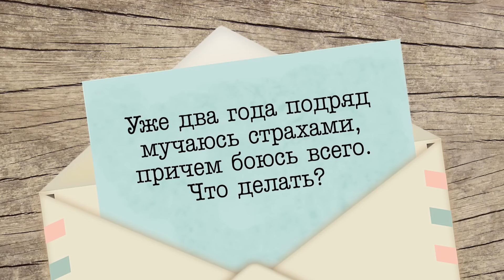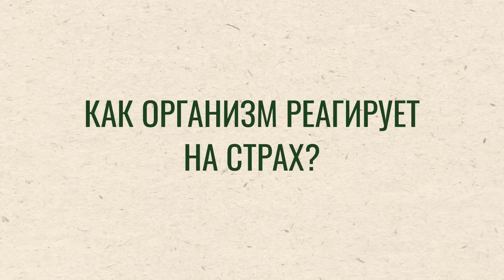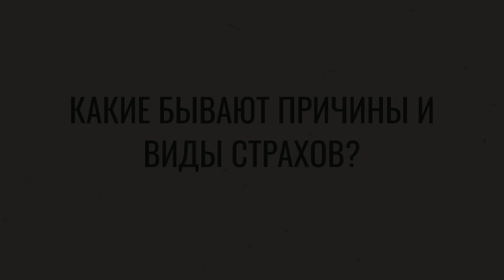Как побороть страх? Причины и виды страхов в рубрике «Давайте жить здорово!»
Мучаюсь страхами, как от них избавиться? На этот вопрос ответит кандидат медицинских наук, монахиня Мария (Литвинова) в рубрике «Давайте жить здорово!»

00:00 – Страх
00:24 – Вопрос от зрителя
00:53 – Что такое страх?
02:48 – Как организм реагирует на страх
04:20 – Что такое фобия?
05:38 – Причины и виды страхов
09:36 – Где можно найти опору?
10:36 – Что делать?
12:45 – Выводы

✅ Благодарим за ваши пожертвования:
- Россия: 💳 карта СберБанк 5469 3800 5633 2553 (Татьяна А)